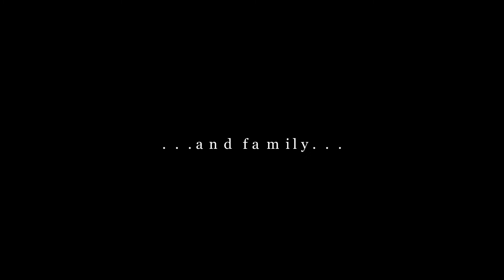A Day With Lucy, July 2012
Portrait slideshow of my next door neighbor, who has Cystic Fibrosis.  Darling little girl, we shot these one afternoon at her house for her 3rd birthday, with her mom and dad, her 2 dogs, and my dog Max.